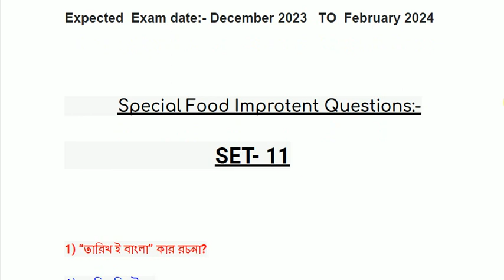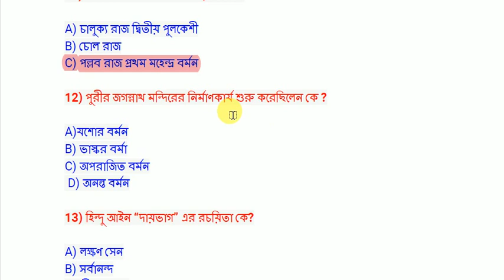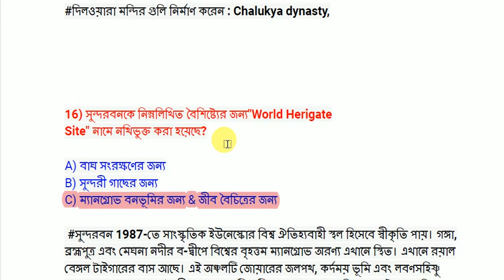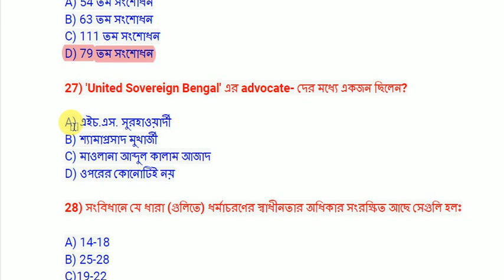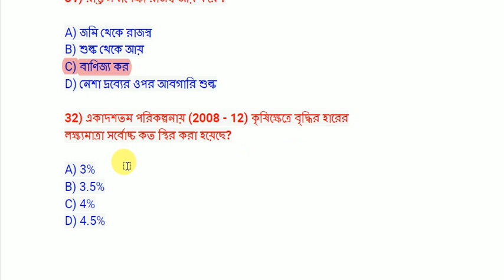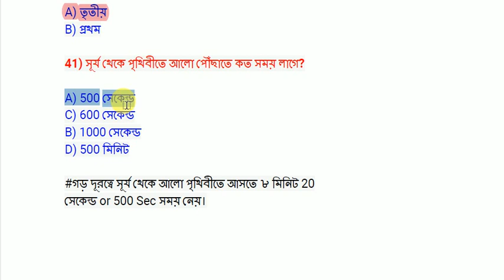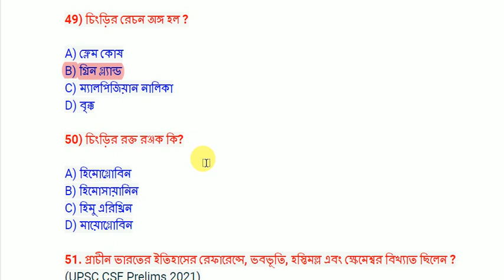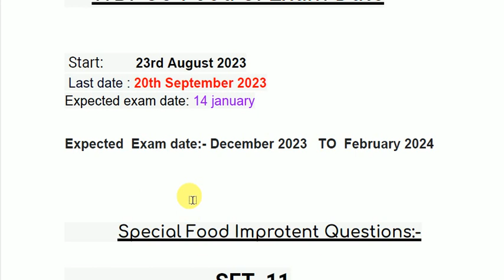WBPSC FOOD SI GK QUESTIONS | MOST IMPORTANTS QUESTIONS | FOOD SET 11 QUESTIONS |100 DAYS challenge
WBPSC FOOD  SI GK QUESTIONS || MOST IMPORTANT QUESTIONS | FOOD SET 11 QUESTIONS || 100 DAYS challenge||